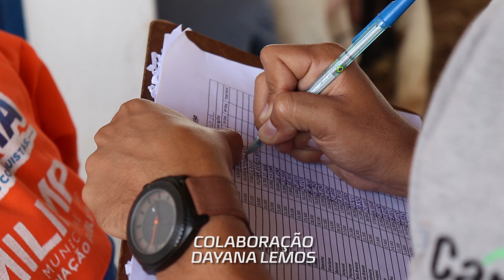Governo de Alagoas assina termo de fomento para fortalecer Circuito de Torneios Leiteiros no estado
O Governador Paulo Dantas (MDB) assinou termo de fomento de R$ 550 mil para valorizar o Circuito de Torneios Leiteiros em Alagoas. A assinatura  ocorreu durante pontapé inicial da Expo Bacia Leiteira 2023, em Batalha-AL.